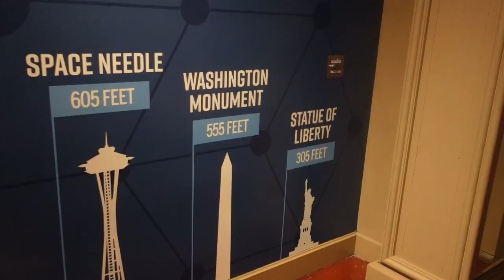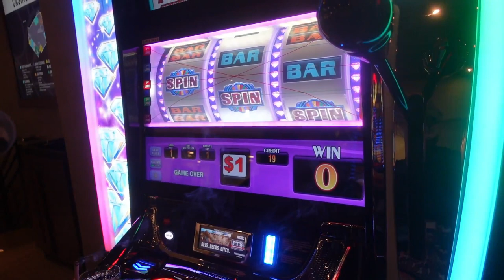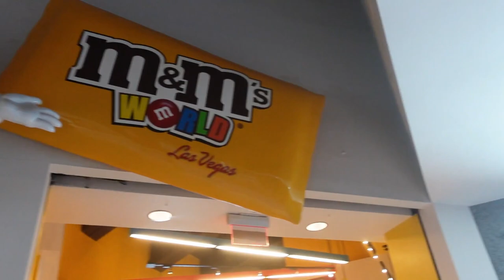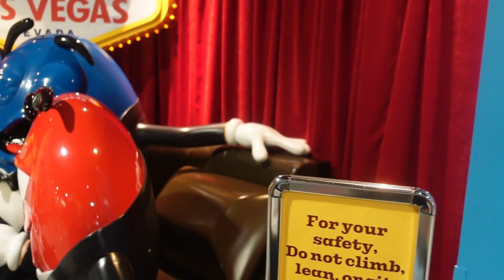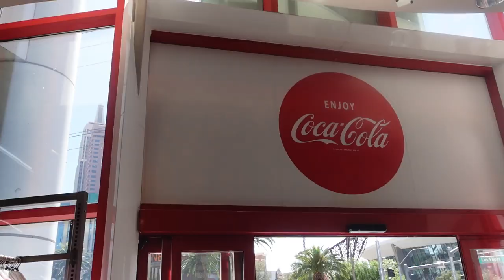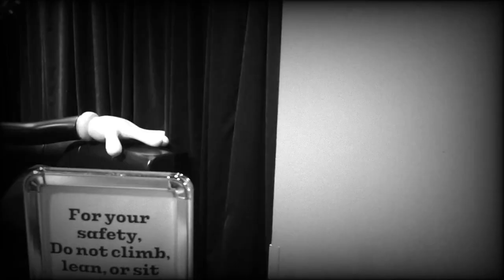VLOG #11: A LA DECOUVERTE DE LAS VEGAS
Aujourd'hui visite de la stratosphère de las vegas